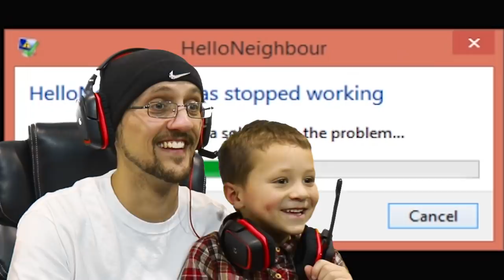HELLO NEIGHBOR! Scary BASEMENT Mystery Game! His Secret? Water Bottle Flip Addiction? (FGTEEV Fun)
Duddy & Chase are trying to find out what their EVIL NEIGHBOR is hiding in his basement! He has a secret, we will find it. hopefully :) Thumbs up if we should play this Jump Scary Jump Scare Game again, also... leave your suggestions in the comments!

😬HELLO NEIGHBOR PLAYLIST (Beta 1, beta 2, Beta 3, Alpha 1, Alpha 2, Alpha 3, Alpha 4 & more!):

Beba Ba Leep Bop Beleeda Bop Pllllhhh!